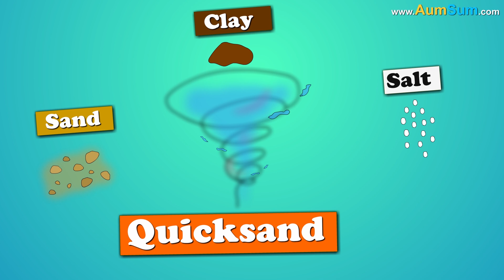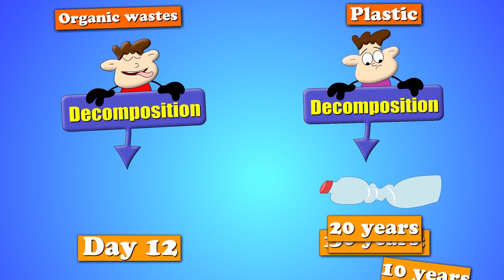What if you Fall into Quicksand? + more videos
Quicksand is a waterlogged mixture of sand, clay and salt. It is a non-Newtonian fluid, that is, it changes its thickness or viscosity depending on the stress applied on it. So, an undisturbed quicksand appears and acts like a solid. But when we step on it, our weight increases the stress. Hence, it starts behaving like a liquid, thus causing us to sink.

However, we will not fully sink into quicksand. It is because firstly, quicksand is usually not very deep. Secondly, it is believed that quicksand is a bit denser than humans. So, we will sink but only halfway.